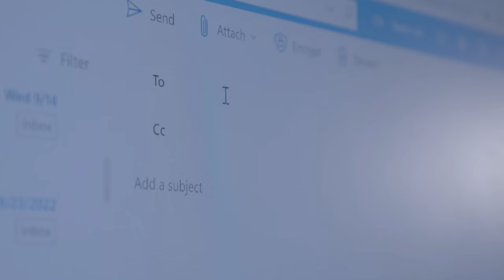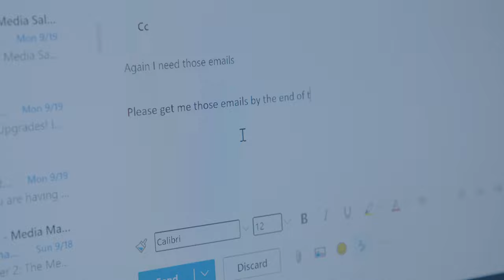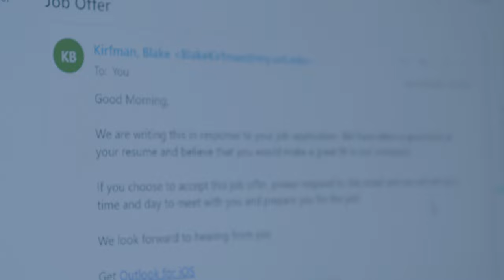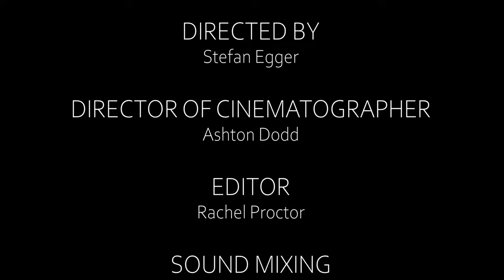A Job Offer